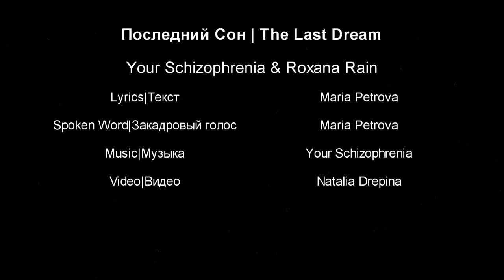Your Schizophrenia & Roxana Rain - Последний Сон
Последний сон (альбом Inumbrante Vespera).
Видео: Наталья Дрепина
В главной роли: Мария Петрова

The last dream (album Inumbrante Vespera).
Video: Natalia Drepina
Starring: Maria Petrova

The last dream ...

August erases the border between summer and autumn. He sprinkles rain
as a seed of sorrow and sadness, melancholy and loneliness, nurturing
them with silence. In the cool breath, there are echoes of the rapid
death of grasses, trees and insects. I'll die with them. I feel like
my feet are falling into the wet earth, the streams of rain are
falling down the face facing the sky... whose tears are these? mine or
the sky? Gray haze erases the memories of summer, and it seems to me
as if it never existed, there was no hope that it would be possible to
avoid the inevitable. I breathe out the cold, which I didn't manage to
melt in the summer, close my eyes and my thoughts mix with the birds
cries, the figure fades into a fog and it seems that this is a lonely
dried tree in the middle of a field with broken branches. Everything
here breathes despair. The roads lead to nowhere, I walk along them
for so long, but the landscape around doesn't change. I just trampled
helplessly in one place.
August continues to sow its seeds, their roots sprout into my heart
and lungs, into my mind and dreams. Silence around becomes physically
palpable and squeezes me like a little moth in my palms. The wings are
broken, the pollen is worn out, crumbled like dust. I cann't escape
and avoid a collision with time. To break out of this cocoon of
emptiness, you have to break up on its flow. And when cold autumn
rains break through the gray sky, time will go down again, and black
birds with empty eye sockets,  with hoarse cries will announce another
death.